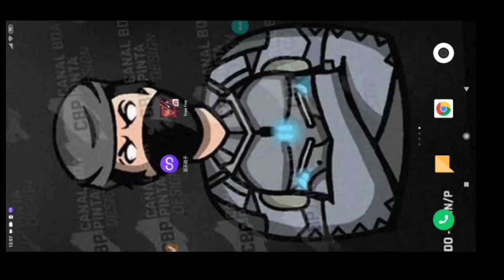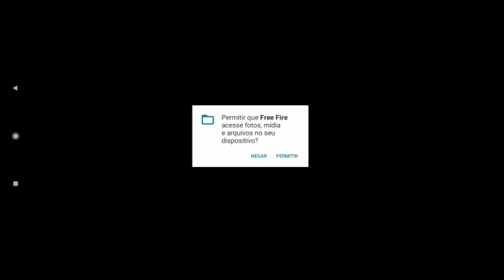🔥COMO DESBANIR CONTA DO FREE FIRE PERMANENTE🔥 FUNCIONANDO 100%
✳️META DO CANAL GALERA ✳️

🔷1.000
🔷2.000
🔷3.000
🔷4.000
🔷5.000
🔷6.000
🔷7.000
🔷8.000
🔷9.000
🔷10.000

🔷✳️ GALERA LINK DO GRUPO DO WHATSAPP ENTRA LA ✳️🔷

📩 DOWNLOAD PARA DESBANIR A CONTA 📩

TAGS;